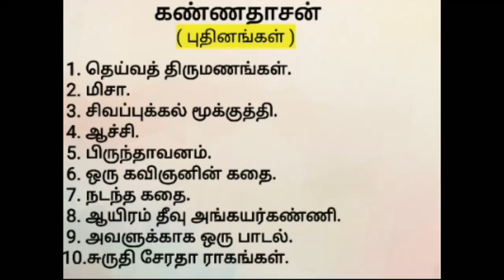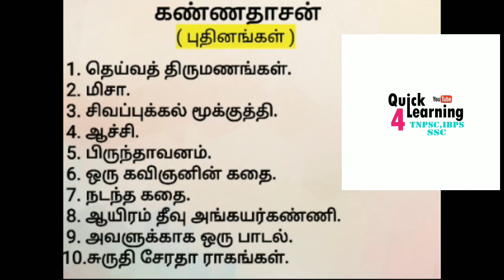கண்ணதாசன் நூல்கள் -TNPSC பொது தமிழ்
*_TNPSC பொது தமிழ் Full of Shortcuts to Remember_*

*Full Of Only Shortcut & Tricks*